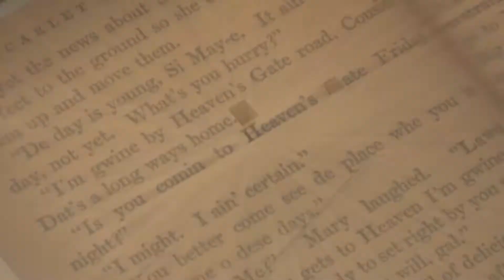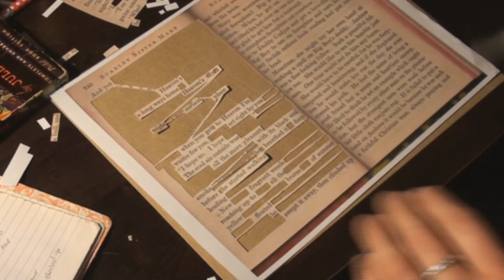Making Heaven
chronicling the cutout of my 29th Pulitzer Remix - "Heaven" - the entire process (after writing the poem) from mark up, to cutout, took just over an hour. the music, much better at regular speed, is First Aid Kit.